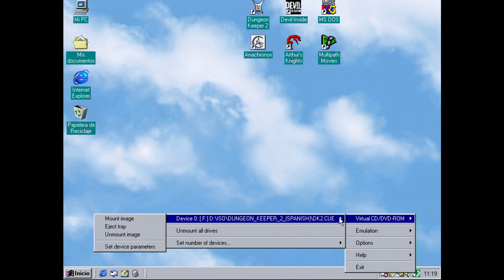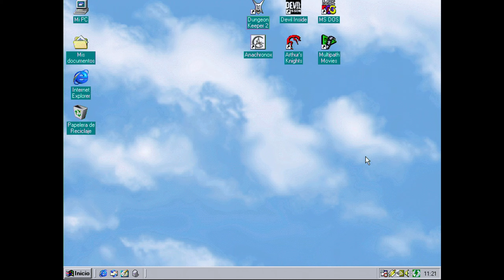Vuelta al Calabozo - Dungeon Keeper 2 #1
Dungeon Keeper 2 es un videojuego de estrategia desarrollado por Bullfrog Productions y publicado por Electronic Arts para Microsoft Windows lanzado en Europa y América del Norte en junio de 1999. Fue la secuela de Dungeon Keeper y predecesor al cancelado Dungeon Keeper 3. Peter Molyneux no tenía un papel activo en la creación de Dungeon Keeper 2, aunque muchas de sus ideas siguieron en el juego. Al igual que en su predecesor, los jugadores toman el papel de un guardián de mazmorra que se encarga de la construcción y la defensa de un calabozo subterráneo de los aspirantes a héroes que lo invaden, así como de otros cuidados. En el modo campaña del juego, el jugador se encarga de la recuperación de las joyas de cada área con el fin de abrir un portal a la superficie. En Dungeon Keeper 3 las gemas se iban a utilizar para invadir el mundo de la superficie y derrotar a la facción de los héroes buenos.

Dungeon Keeper 2 es una obra creada por
Bullfrog y está protegida por copyright.